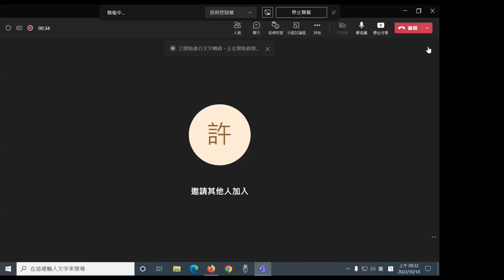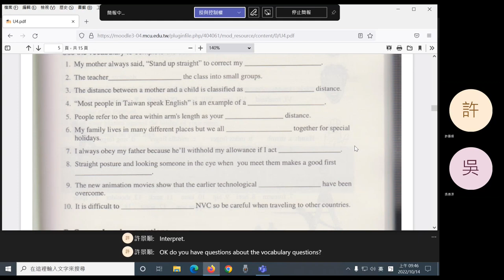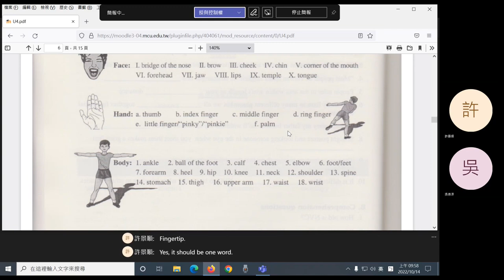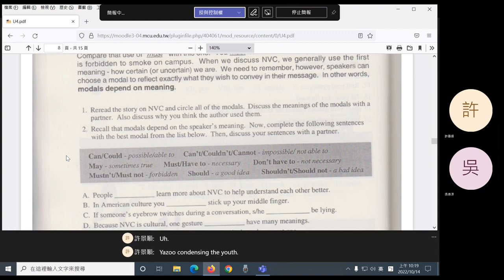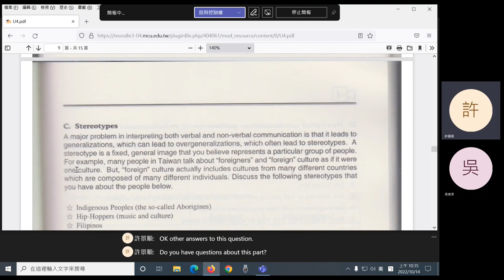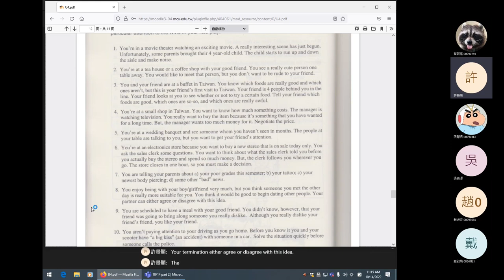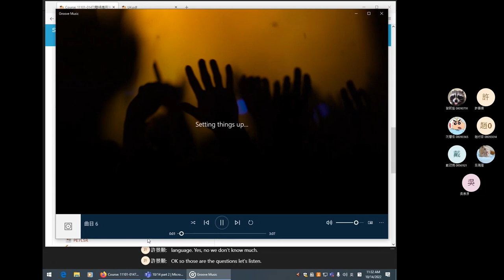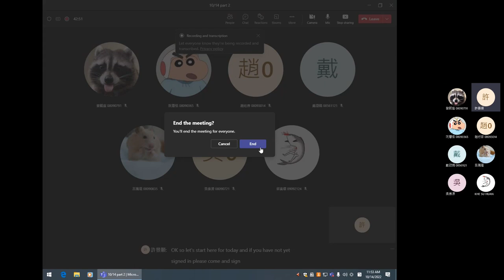2022 Fall: Practical English for Professionals I - 06 U4 reading, speaking, writing, and listening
Unit 4: reading, speaking, writing, and listening.
0:11 Unit 4: reading
38:35 Break
48:29 Unit 4: reading (cont'd)
1:12:55 Unit 4: speaking
1:39:34 Unit 4: writing
1:43:44 Unit 4: listening
2:05:33 Announcements